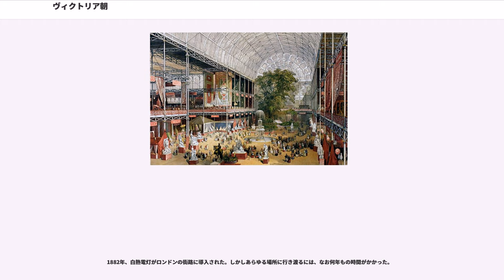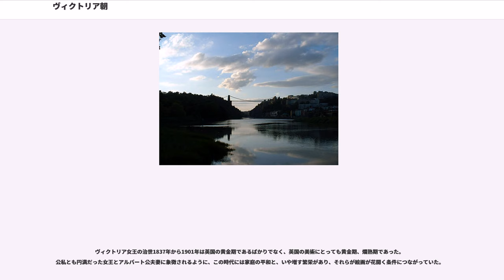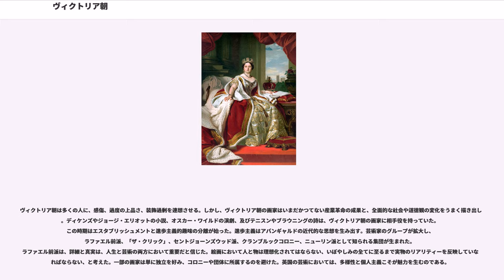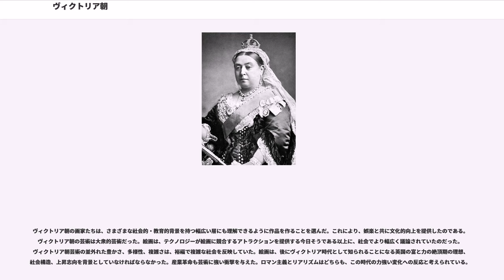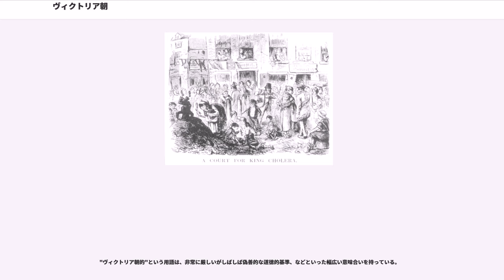ヴィクトリア朝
ヴィクトリア朝（ヴィクトリアちょう、）は、ヴィクトリア女王がイギリスを統治していた1837年から1901年の期間を指す。この時代はイギリス史において産業革命による経済の発展が成熟に達したイギリス帝国の絶頂期であるとみなされている。

なお、ここで用いる「朝」は「時代（ある一人の君主が統治していた期間）」の意味であり、「王朝（ある一定の血統に属する君主たちが統治していた期間）」を指し示すものではない。
ヴィクトリア朝は上のような社会の変化の観点から、初期（1837年から1850年）、中期（1850年から1870年代）、後期（1870年代から1901年）の3期に分類されることが多い。

初期は、ヴィクトリア朝以前の1832年に行われた第一次選挙法改正や1846年の穀物法廃止などに見られる様に、産業資本家の勢力が伸張した時代である。中期には1860年の英仏通商条約、およびグラッドストン首相のもとでの自由貿易体制が整えられ、イギリス帝国は絶頂期を迎えた。後期には、イギリス国内の生産設備老朽化や、資本集中の遅れから重化学工業への転換が遅れた一方、アメリカ合衆国やドイツなどの工業力が向上し、イギリスの経済覇権に揺らぎが見え始めた。

帝国主義政策は植民地紛争の増加をもたらし、ボーア戦争、アフガン戦争などが発生した。国内において政治改革と参政権の拡大によって政治方針は次第にリベラルになっていった。

ヴィクトリア初期の下院はホイッグ党と保守党の二大政党により支配されていた。1850年代の後半にはホイッグが自由党に改組されている。メルボルン卿、サー・ロバート・ピール、ダービー卿、パーマストン卿、ウィリアム・グラッドストン、ベンジャミン・ディズレーリ及びソールズベリー卿といった多くの著名な政治家がこれらの党を率いた。アイルランドへの自治権付与に関する問題がヴィクトリア後期で大きな政治問題となり、グラッドストンやパーネルなどの政治家が問題の解決をはかった。アイルランド問題の根本的な解決は第一次世界大戦後のアイルランド自由国建国まで持ち越されることになった。

パーマストン首相はバーミンガムで購入された爆弾によるフランス皇帝ナポレオン3世の暗殺計画であるオルシーニの陰謀の処理を巡って1858年1月に辞任に追い込まれた。

1866年7月、ラッセルの首相辞任を要求したロンドンの怒れる群集がハイドパークから警察によって排除された。彼らは鉄のレールをはがし、花壇を踏み荒らした。このような騒擾により、ダービーとディズレーリはさらなる議院改革の必要性を確信する。

1875年、エジプトがその負債を支払う資金を捻出させるため、英国はスエズ運河のエジプト領土を購入する。

1881年、ロンドン滞在中のカール・マルクスとフリードリヒ・エンゲルスに影響を受けたヘンリー・ハインドマンによってイギリス初の社会主義政党である（当初は民主連盟）が結成され、ウィリアム・モリスらが参加する。

1882年、英軍が最重要貿易路でありインドへの通路でもあるスエズ運河を囲む地域を占領したのち、エジプトはイギリスの保護領となる。

1884年、ロンドンの中流知識階層の一団が社会主義の発展を目指してフェビアン協会を設立。クエーカー・エドワード・ピーズ17歳、ヘイブロック・エリス25歳及びイーディス・ネズビット26歳が参加していた。ジョージ・バーナード・ショー、H.G.ウェルズは後にこの会に参加することになる。

1887年11月13日日曜日、多くが社会主義者と失業者から成る数万人の群衆がトラファルガー広場に集結し、政府に対してデモを行った。市警察長官サー・は武装した兵士と2000名の警察官に処理を命じた。暴動が発生し、数百人の負傷者と2人の死亡者が発生した。この事件は「血の日曜日」事件と名づけられた。

1851年、世界初の万国博覧会となったロンドン万国博覧会がロンドンのハイド・パークで開催され、国際的な注目を集め成功裏に終わった。

1888年、「切り裂きジャック」として知られる連続殺人犯がロンドンの路上の娼婦を殺し死体を損壊する事件がおき、世界的にメディアを騒がせ、ヒステリーを生んだ。新聞はこの死神を利用して、失業者の苦境に注目を集め、警察と政治的指導者を攻撃した。殺人鬼は結局つかまらなかったが、この事件はサー・を辞任に追い込んだ。

産業革命は既に勢い...